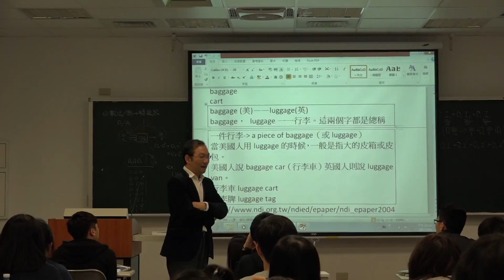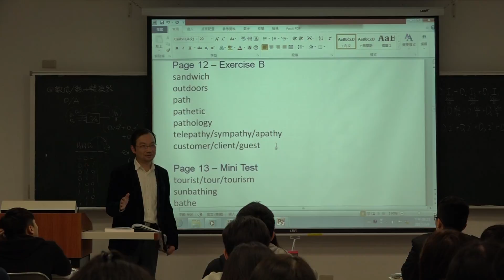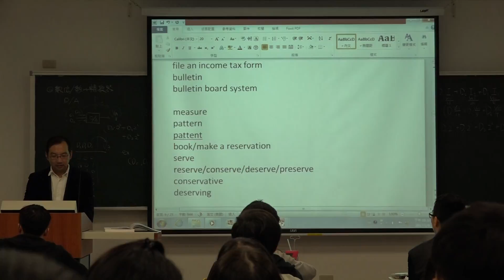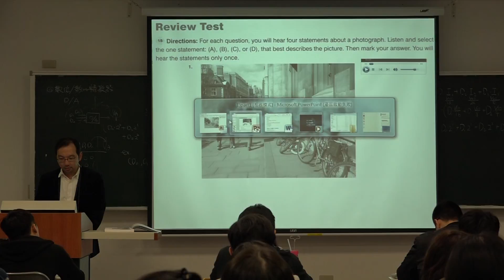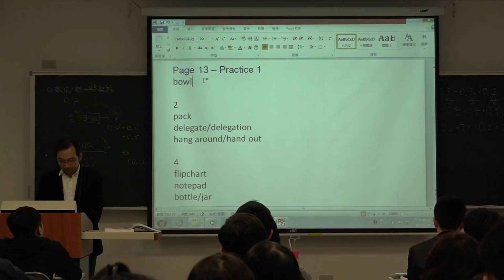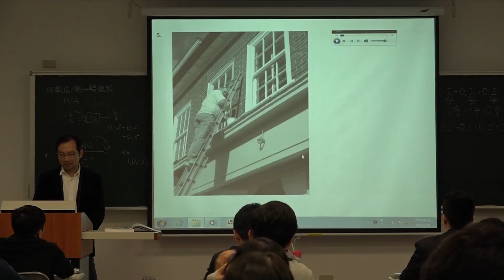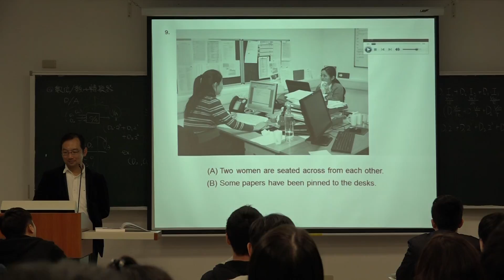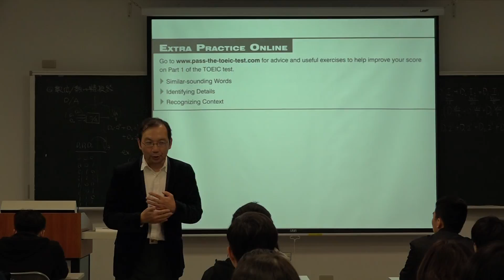2017/3/9 多益班 -- 第三小時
0:00-3:30 有關準備
3:35 Incorrect Interpretations Exercise B
6:00 補充單字
8:30 Mini Test: Incorrect Interpretations Q1-2
10:50 補充單字
14:18 Mini Test: Incorrect Interpretations Q3
19:05 畫記答案卡的方式
22:20 Review Test進行中
27:25 對答案
31:05 檢討答案
47:25 結尾的叮嚀